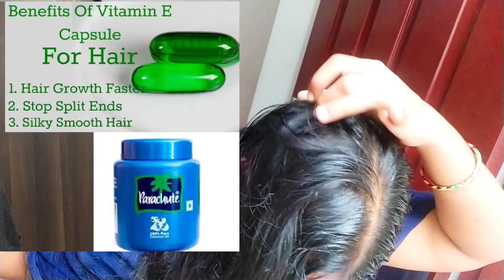విటమిన్ ఇ ఆయిల్ ని ఇలా వాడితే జుట్టు మెరుస్తూ ఒత్తుగా పెరుగుతుంది|How to use Vitamin E oil for hair